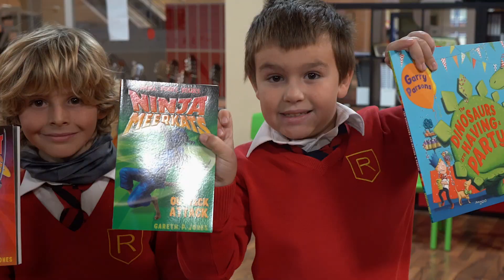School Visiting Author - Gareth P. Jones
Video was made by Richmond International School of Barcelona January 2019.